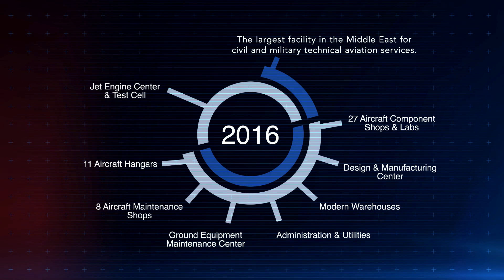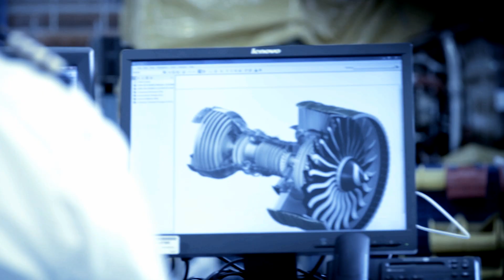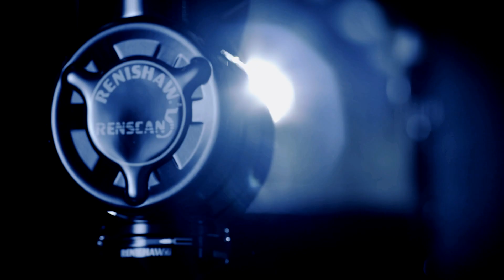SAEI Expansion 2015